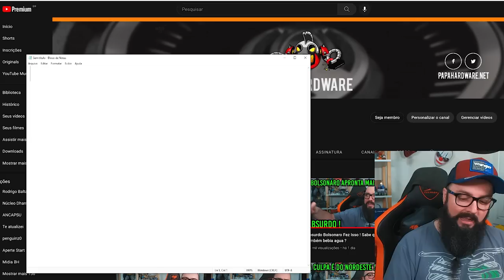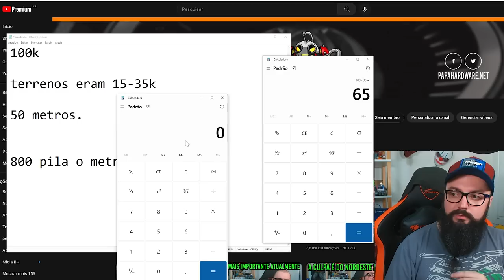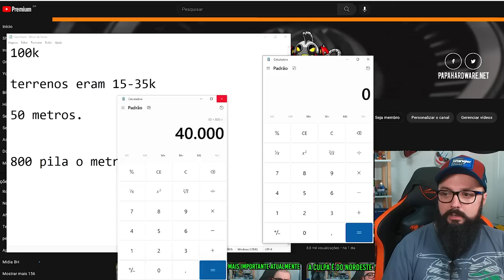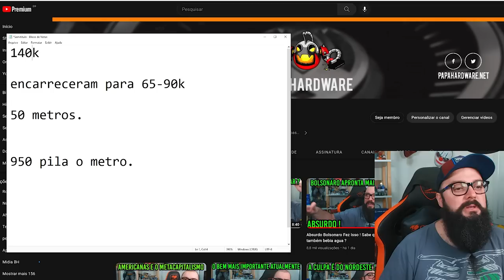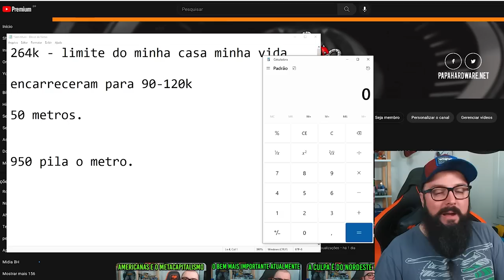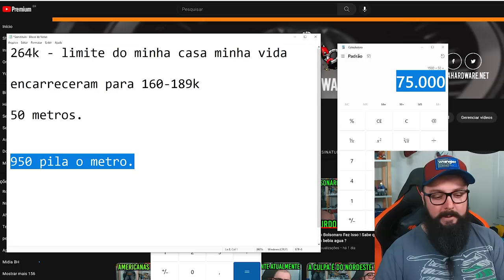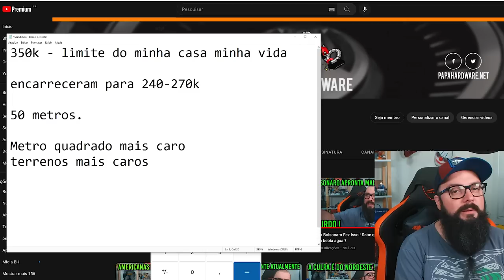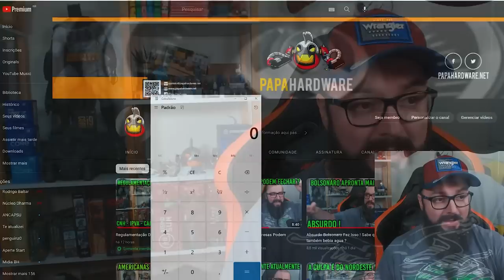Minha Casa Minha Vida de R$ 350.000,00 !